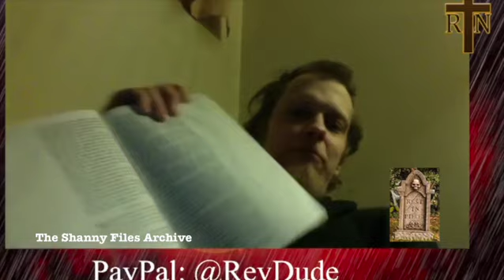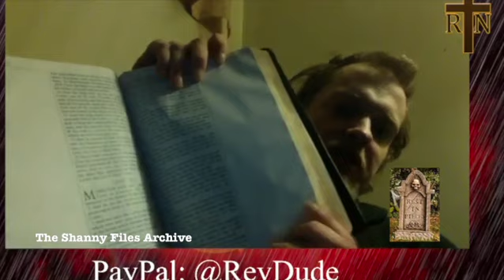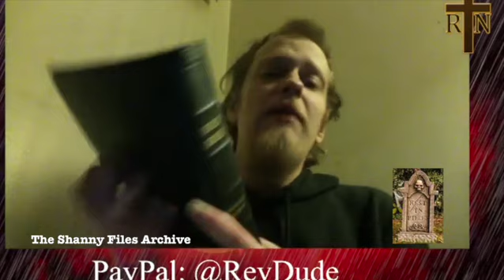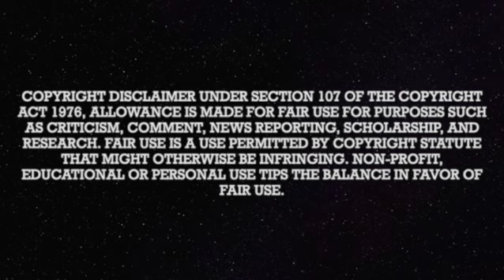The Shanny Files: Rev Vents On Gman 10/19/2022